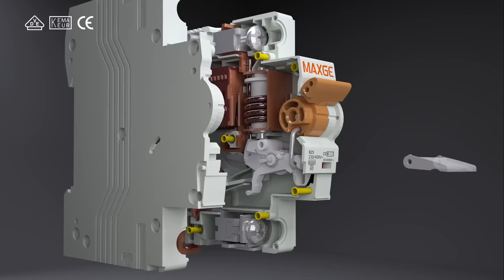Introduction to EPB63H Circuit breaker--MAXGE ELECTRIC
EBP63 series of Circuit breaker is completely independently researched and developed by MAXGE Electric, which takes 3 years and more than 50 technical engineers to make it. line. This series is  developed with higher breaking capacity to meet the European and American markets. It is in full compliance with the usage habits of European and American customers in terms of appearance, performance and quality.
Currently it has passed the VDE and KEMA certifications.

MCB has the characteristics of advanced structure, reliable performance, high breaking capacity and beautiful appearance. It is mainly used for AC 50HZ or 60HZ, rated voltage 400V or below and rated working current 63A or below. It is used for overload and short-circuit protection of lighting, distribution lines, equipment in office buildings, residential buildings and etc. It can also be used for infrequent on-off operations and conversion of lines.

At the same time, the digital assembly line specially for this series product is also in place and starts to run smoothly. A monthly production capacity on a single line will reach more than 300,000 poles.